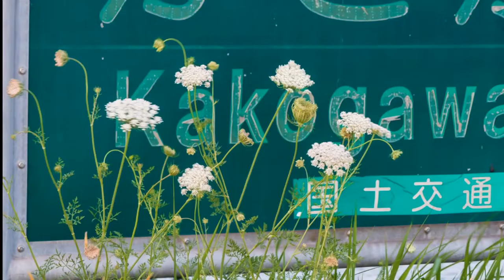2019年6月8日 加古川土手にて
鉄橋を通過する山陽新幹線、彩雲の現れた空、年代を感じる山陽電鉄の鉄橋と通過する車両、予備知識もないまま、気ままに撮影した写真をスライドショーにしてみました。